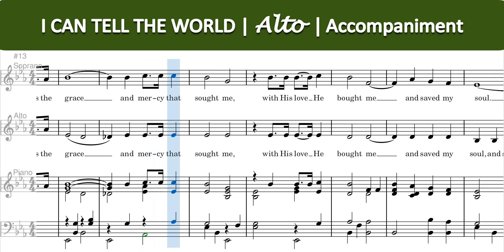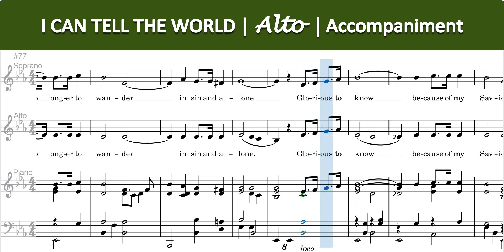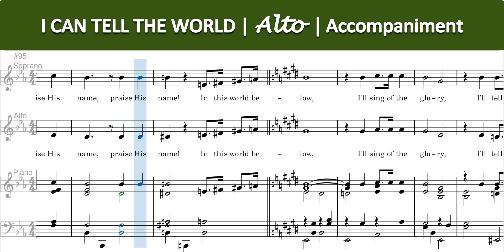I Can Tell the World | Alto | Accompaniment